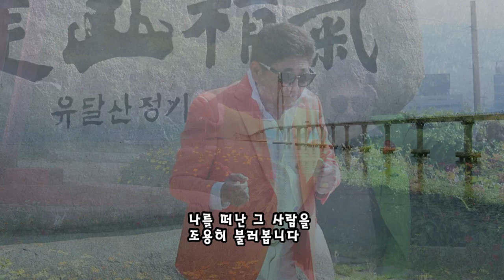가수 김주환/추억의 여인/설운도/작사/작곡/music video/영상김감독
그리고 김주환 가수  많은 사랑 주세요
김감독의 영상은 인터넷 영상매체 홍보를
최선책으로 합니다.